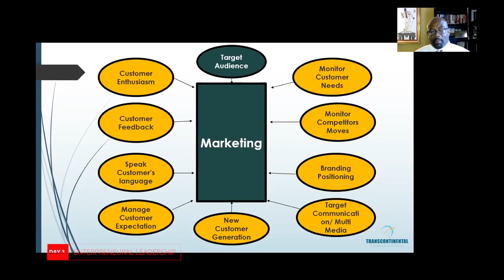Entrepreneurial Leadership webinar Day 1 Pt 10